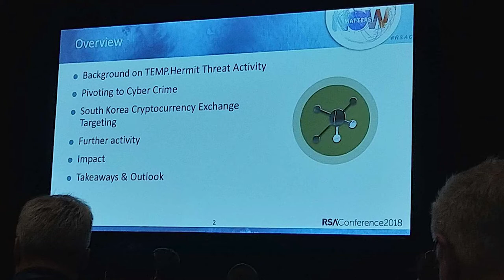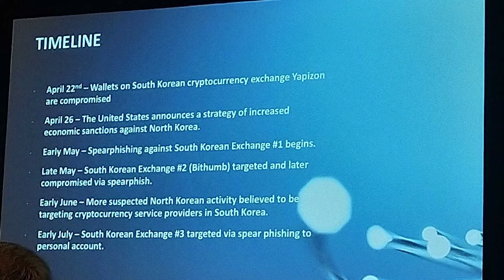2018 RSA Conference: Day 3 - Daily Security Byte